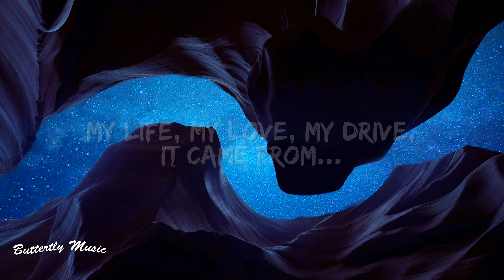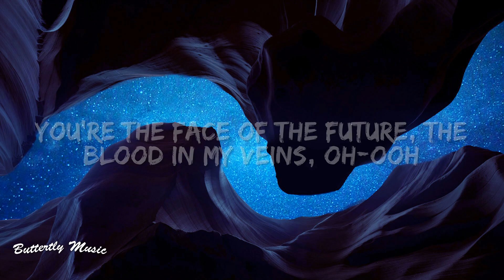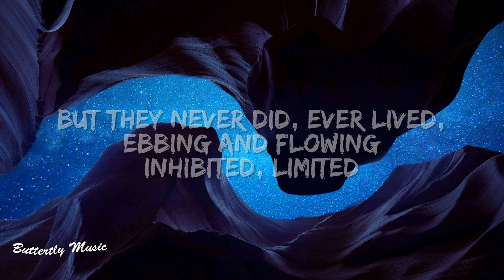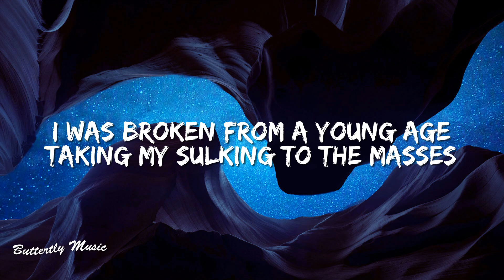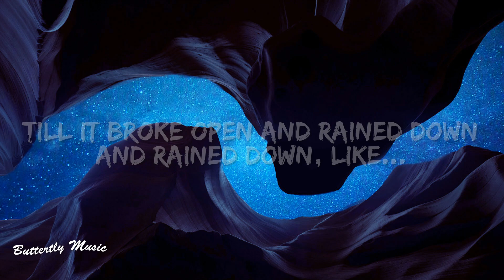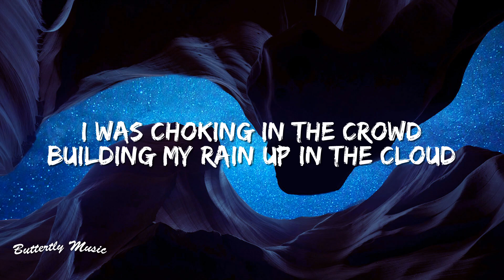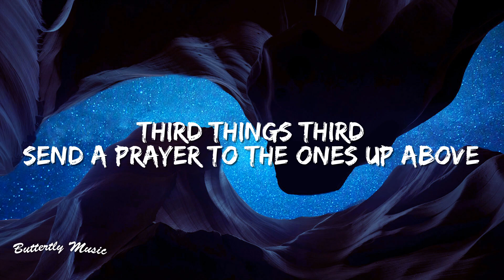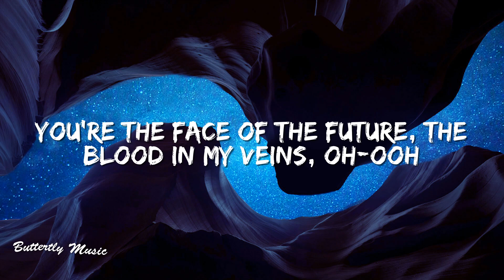Imagine Dragons - Believer (Lyrics)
🎤 Lyrics: Imagine Dragons - Believer (Lyrics)

[Chorus]
Pain!
Pain!
Pain!
Pain!

[Chorus]
Pain!
Pain!
Pain!
Pain!

[Chorus]
Pain!
Pain!
Pain!
Pain!